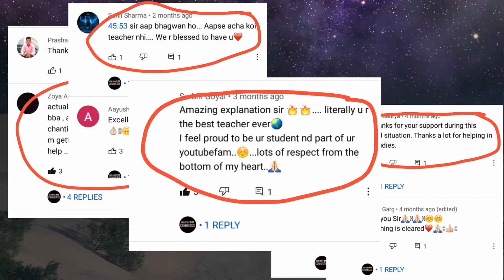Big Announcement For Next Batch | Surprise | Live Classes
Ca foundation
Ugc Net
Bcom Course
Mba Course